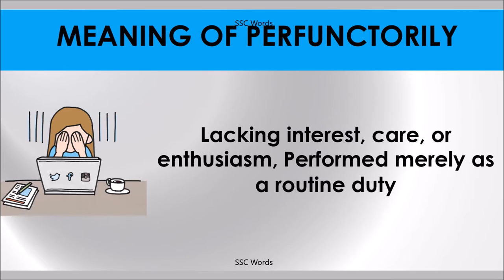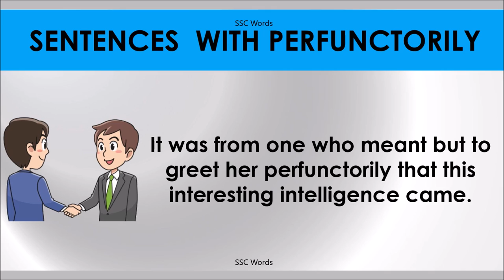PERFUNCTORILY # Improve English # Meaning and 5 sentences # GRE CAT GMAT word # SSC Words